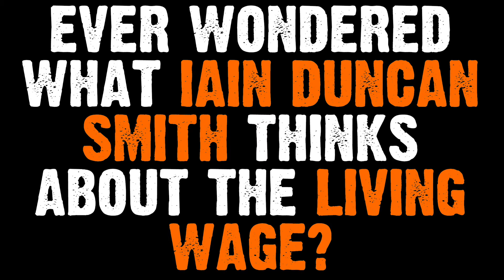Poverty Conference: Ever wondered what Iain Duncan Smith thinks about the Living Wage?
Panel Discussion Q9